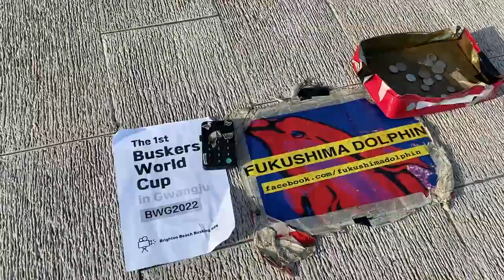Fukushima Dolphin - The Ski Slope